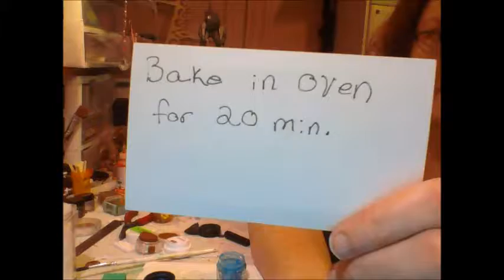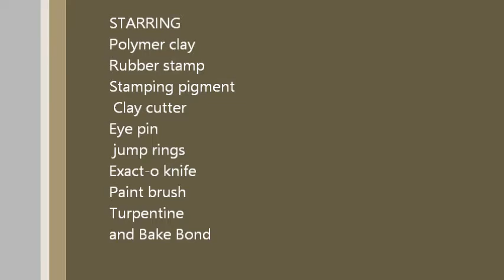How to make Rubber stamp tile pendant with Polymer clay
Supplies needed
Rhinestones
Clay Extruder
Corn starch or pearl ex mineral powder (to prevent rubber stamp from  sticking to the clay)
Clay machine or acrylic rolling pin
Black  and White Polymer clay
A Rubber stamp
Stamping pigment
Clay cutter
Sculpey Bake Bond
Eye pin
Jump rings
Paint brush
Turpentine